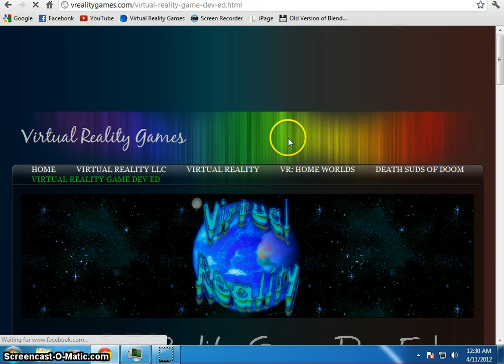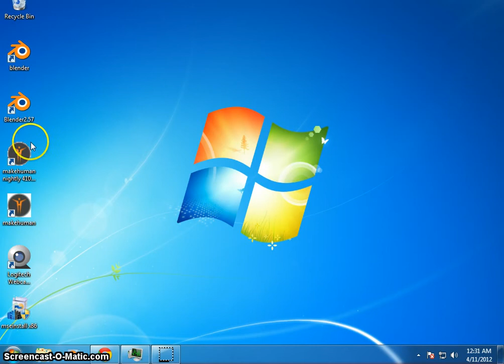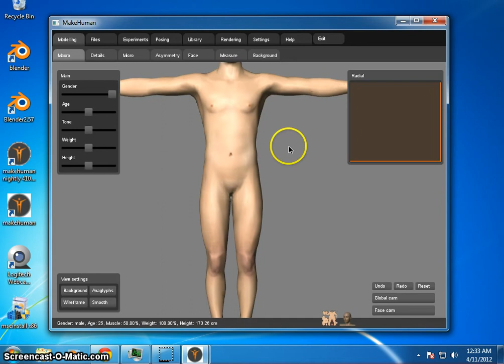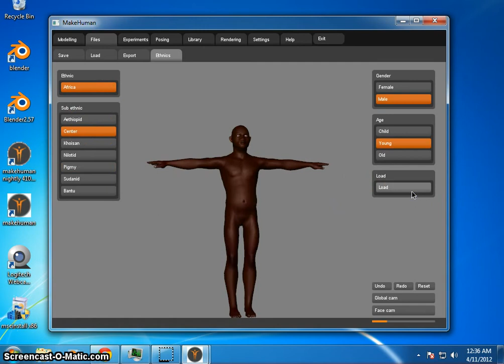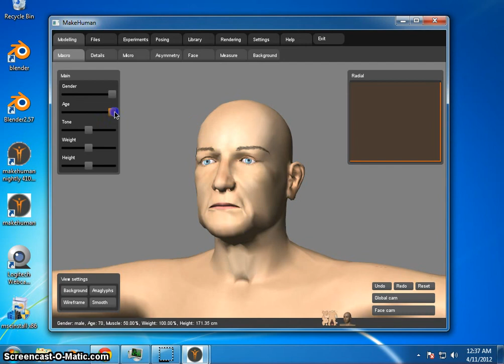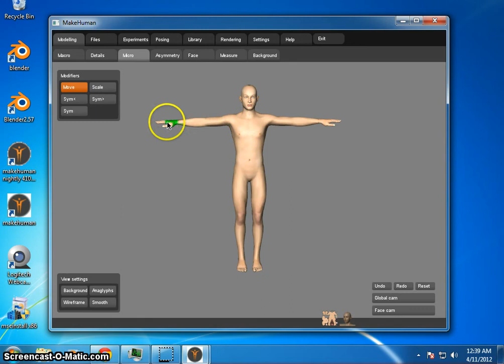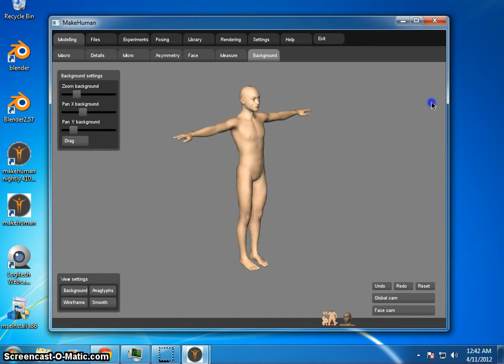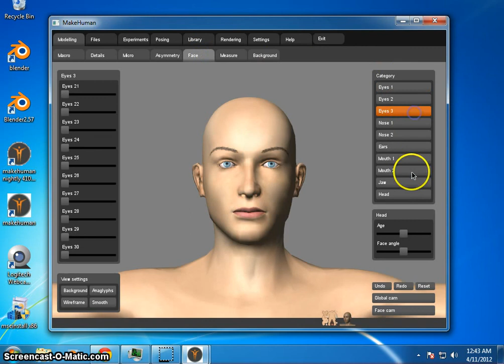Virtual Reality Game Dev Ed - MakeHuman Stable Release tutorial s1.avi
Virtual Reality Game Dev Ed is an educational course about developing a video game in Unity3D. Each tutorial series is designed for a specific student, however everyone can use these videos to learn how to build your very own video game. For a limited time, we are also accepting new students for Virtual Reality Game Dev Ed, so if you or someone you know is interested in becoming a professional video game developer and receiving your own personalized tutorial series, you can contact us at

A short note about us; Virtual Reality LLC is a technologies company with a current focus on entertainment. We are developing an advanced graphics enhancement technology, as well as the design software and our own game engine, that will allow video game developers to create games with graphics like we have never seen on the market before. To show off our graphics capabilities, we are developing one of the largest game that has ever been built, called Virtual Reality, in which players can literally do about anything you can imagine. As soon as we are finished, Virtual Reality will be available to be played online for free at our website, VRealityGames.com